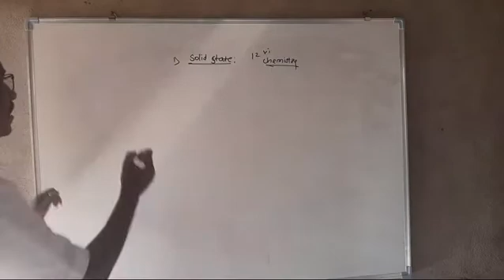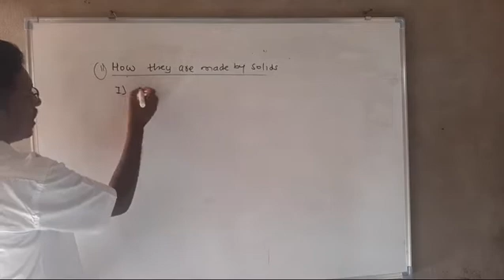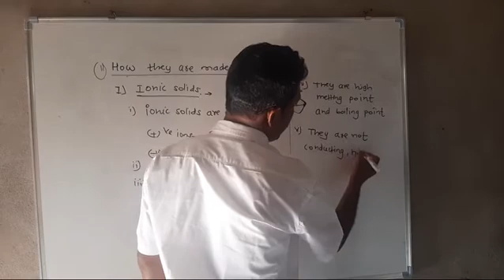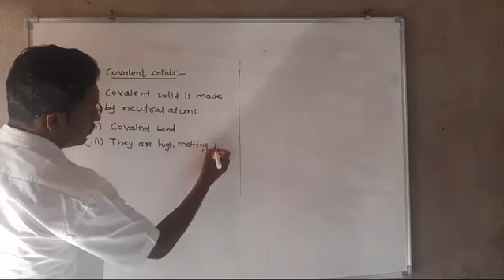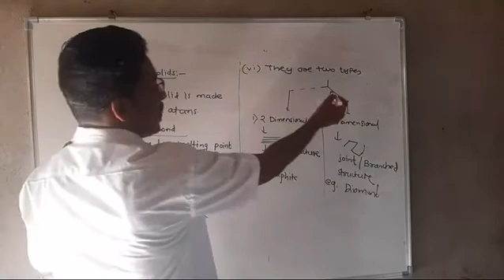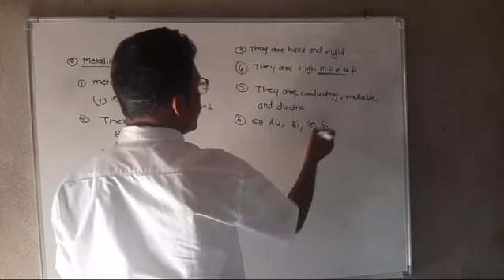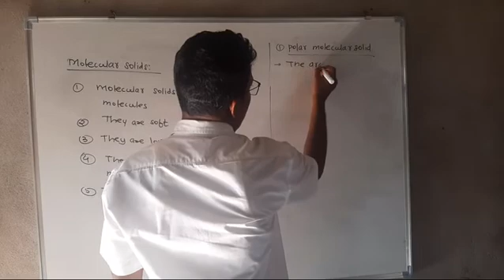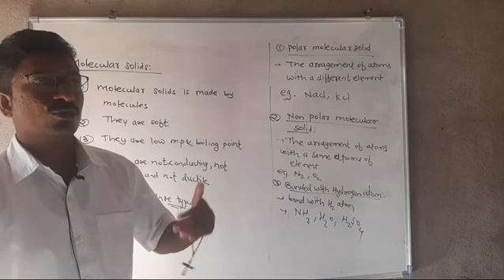12 th chem solid state lea no 01 by prof.A.P.Deshmukh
In this leacture explain matter and meaning of solid and classification of solid